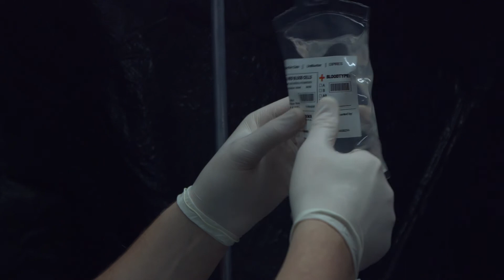Eye for an Eye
A1 opening / title sequence.